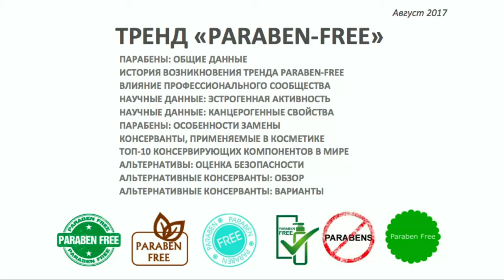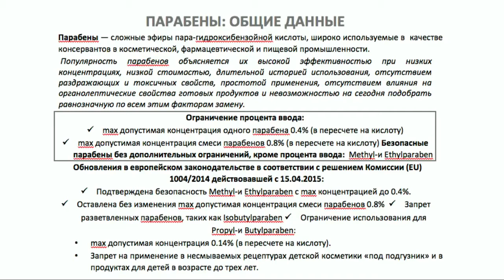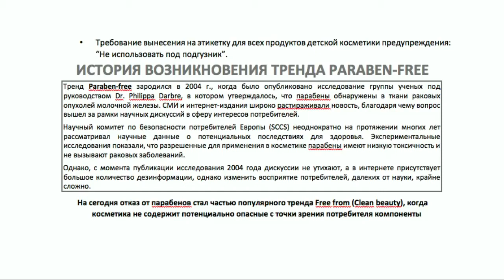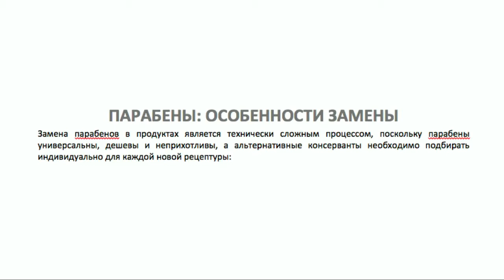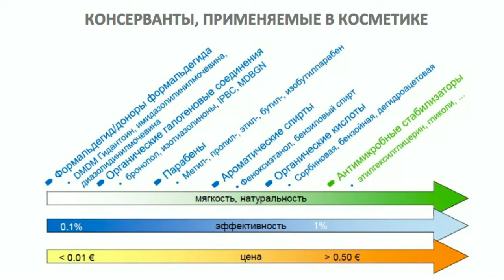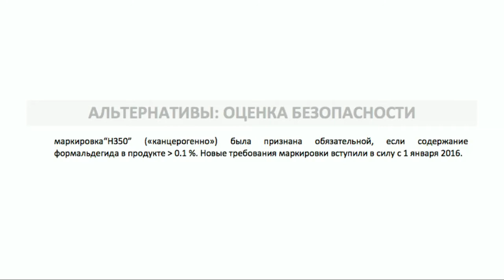Римма_Корнеева ПРО уход за лицом Ответы на Вопросы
Ответы на вопросы

📽  В данной записи - на все ваши вопросы ответила Римма Корнеева:
👉 врач дерматокосметолог, кандидат медицинских наук, руководитель Центра научных разработок и главный косметолог Faberlic.

⁉️ Как правильно использовать мицеллярную воду?
⁉️ Чем полезна гиалуроновая_кислота ?
⁉️ Какие средства Faberlic подойдут для ухода за определенным типом кожи?
⁉️ Как наносить альгинатную маску?

🤔 Если у вас возникали подобные вопросы👇
💯 то обязательно посмотрите запись прямого эфира
«Ответы на вопросы: уход за лицом»!